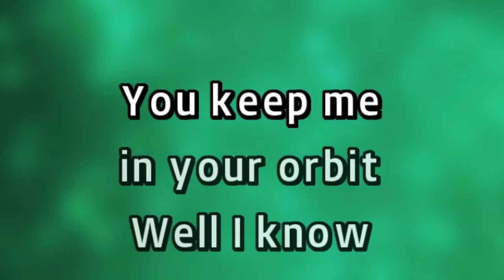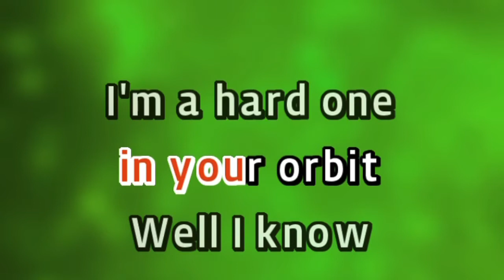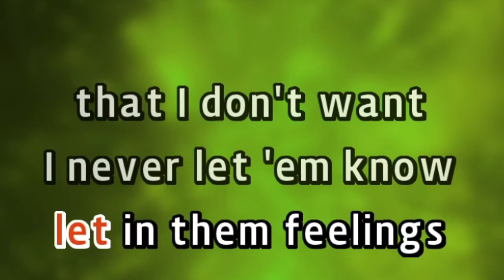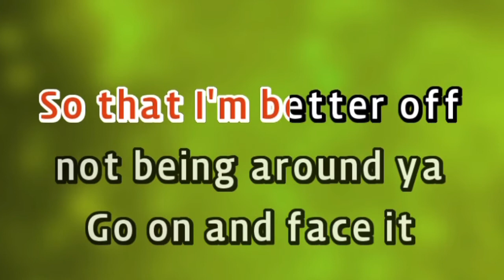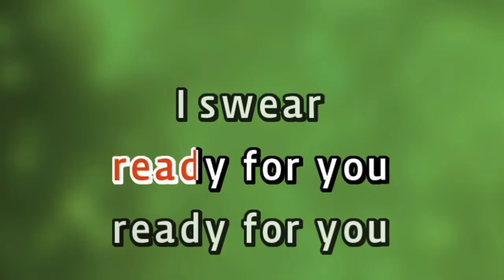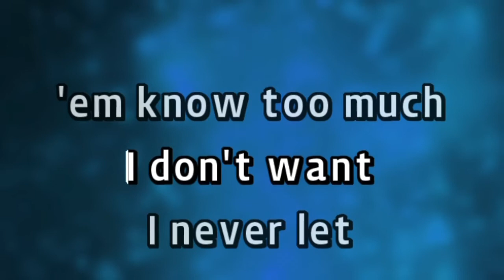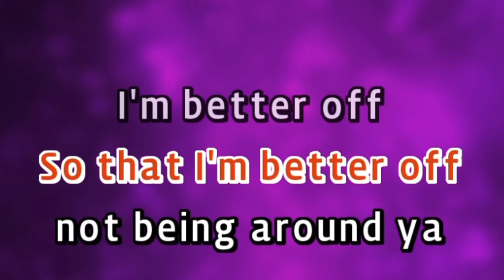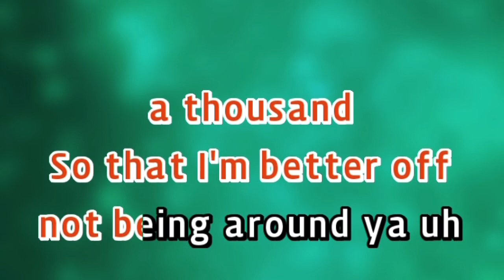Better Off - Ariana Grande | Karaoke